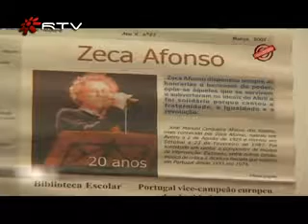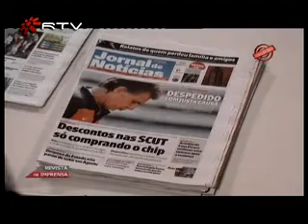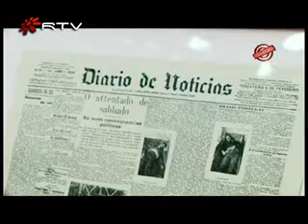Verso e Reverso Imprensa Regional